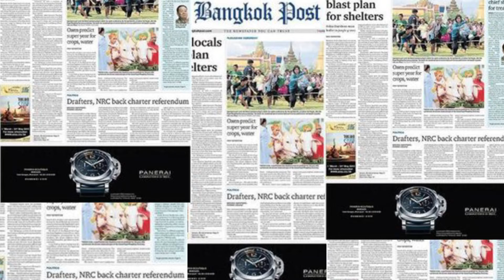KENAPA BANYAK TRANSGENDER DI THAILAND ???